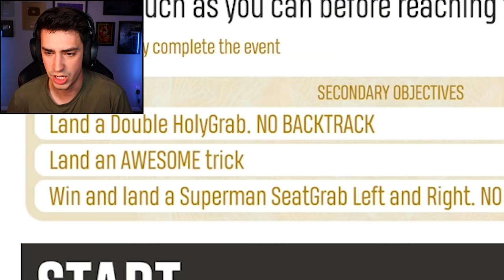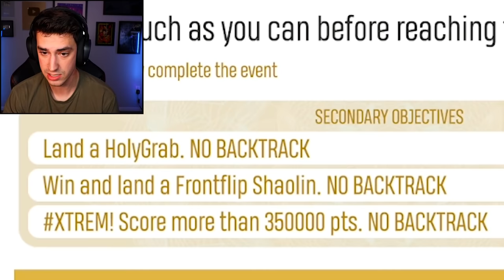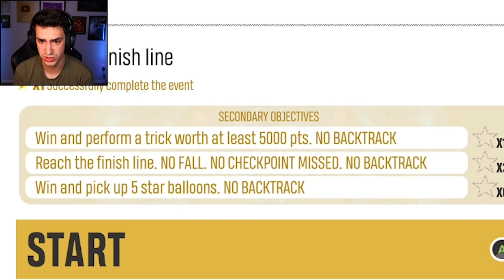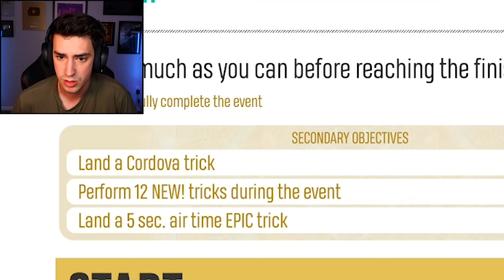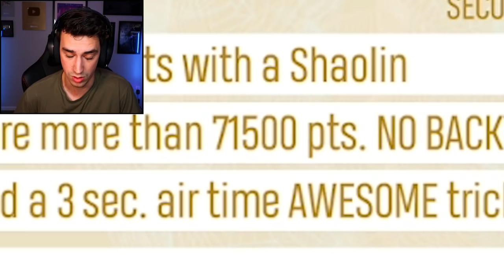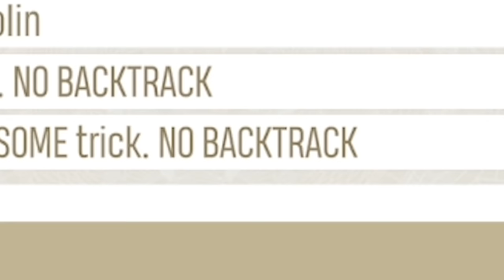EXTREME SNOWMOBILE TRICKS! (Riders Republic)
I did the craziest snowmobile tricks in Riders Republic! I'm so glad they finally added freestyle snowmobiling in the game. Let me know what else you'd like to see me do!